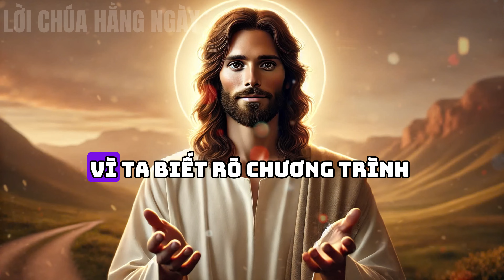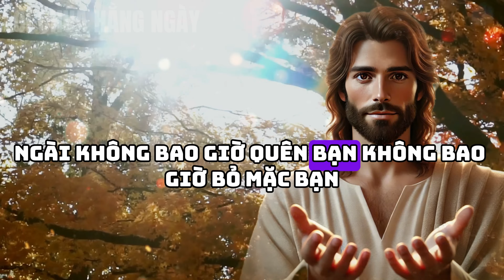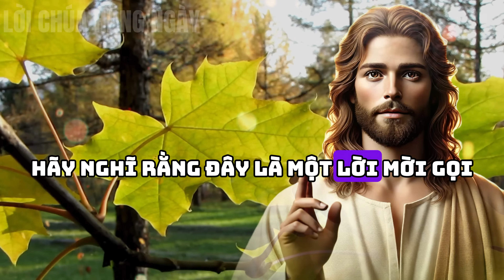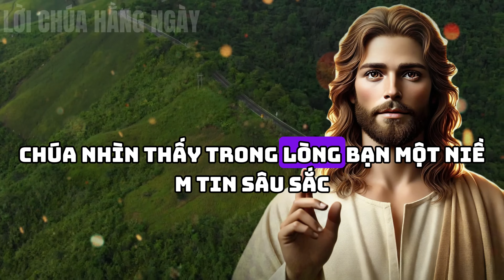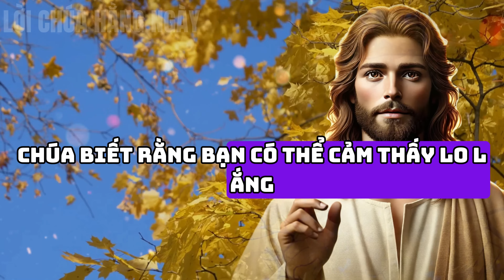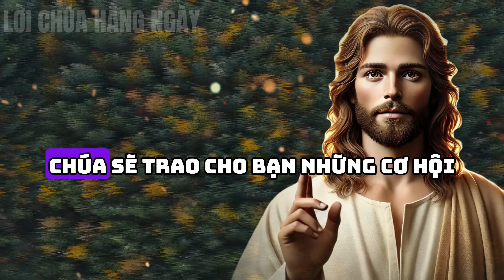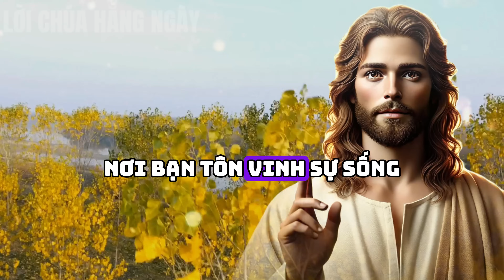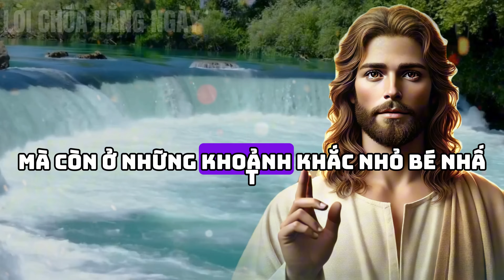🔴 NGÀY CUỐI THÁNG NÀY...ĐIỀU CON CẦU NGUYỆN SẼ THÀNH HIỆN THỰC | Lời Chúa Hằng Ngày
🔴 Lời Chúa Hằng Ngày sẽ mang đến cho bạn thông điệp cuộc sống đầy ý nghĩa vào ngày cuối tháng này. Hãy đón nhận lời dạy của Chúa để cầu nguyện và tin tưởng rằng điều bạn khát khao sẽ sớm thành hiện thực. Tin nhắn của Chúa hôm nay nhắc nhở chúng ta về sức mạnh của niềm tin và lòng kiên trì. Đừng bỏ lỡ lời nhắn yêu thương từ Ngài dành cho mỗi người. Để hiểu thêm về lời dạy của Chúa và nhận thêm năng lượng tích cực, hãy cùng lắng nghe và suy ngẫm.

🔴 CHÚA NÓI RẰNG NGÀY MAI SẼ CÓ NGƯỜI GỌI CHO BẠN ĐỂ GIÚP BẠN VỀ TÀI CHÍNH, NẾU BẠN..!!

Hôm Nay, Chúa giúp bạn khỏi mọi RÀO CẢN ngăn bạn đến THÀNH CÔNG, GIÀU CÓ | Thông Điệp Của Chúa

Thánh George sẽ trả nợ cho bạn ngay bây giờ - PHÉP LẠ TÀI CHÍNH - LỜI CẦU NGUYỆN ĐẾN THÁNH GEORGE

😰Chúa đang cảnh báo bạn về một người phụ nữ đang nắm giữ "CUỘC SỐNG" của bạn trong tay. || 💌Thông điệp của Chúa!!